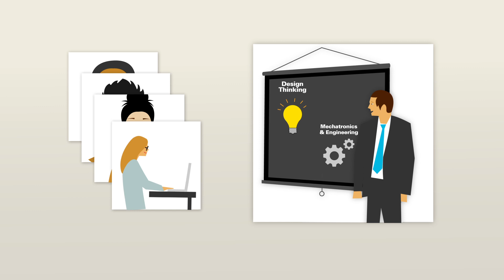What is Summer of Tech?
This 1min clip explains what Summer of Tech is all about and how we help NZ companies recruit top NZ students.